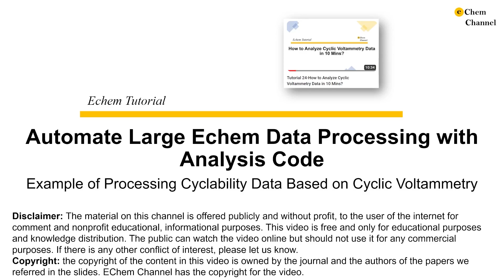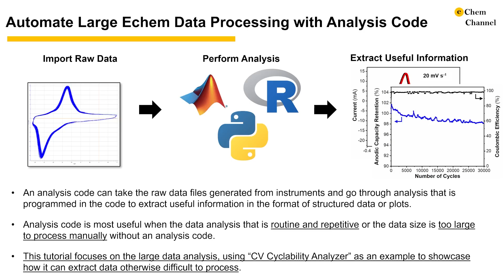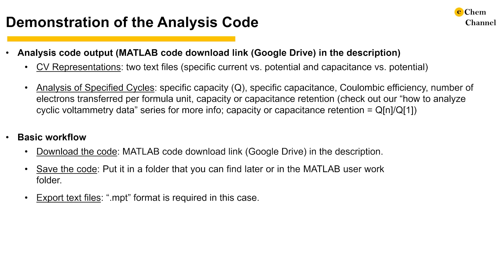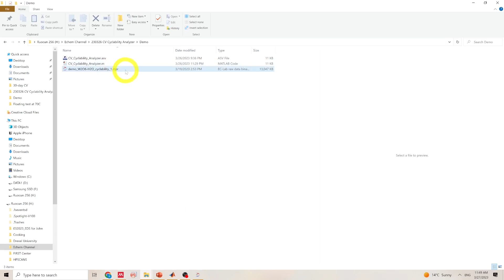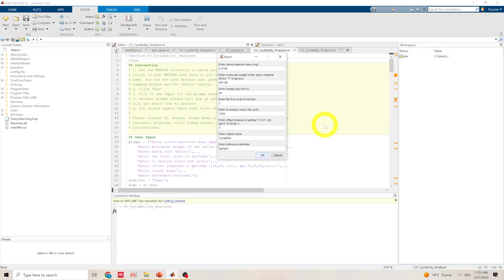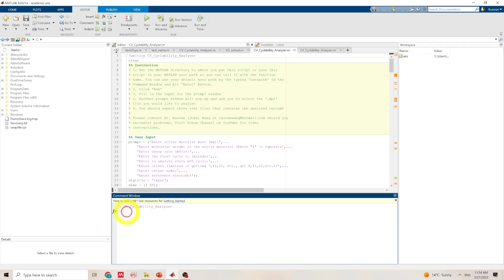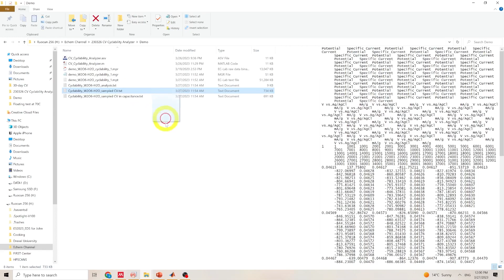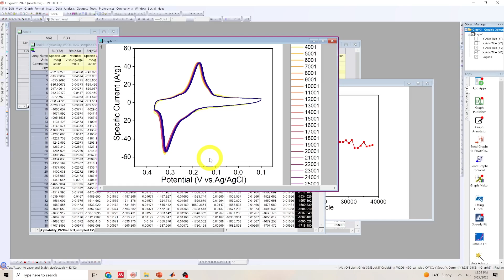Tutorial 29-CV Cyclability Analyzer (Automate Large Echem Data Processing with Analysis Code)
In this video, we introduce an analysis code to improve the efficiency of processing cyclability data collected using cyclic voltammetry.

Link to download the MATLAB code

Link to the paper mentioned in the video (R. Wang et al. Adv. Energy Mater., 11, 2021, 2003335.)

The material on this channel is offered publicly and without profit, to the user of the internet for comment and nonprofit educational, and informational purposes.

Timecode
00:00 Introduction
00:47 Analysis Automation
02:01 Intro to the Code and Basic Work Flow
04:11 Demo: Download the MATLAB code
04:49 Demo: Save the MATLAB code
05:25 Demo: Export .mpt files
06:00 Demo: Run the MATLAB code
08:12 Demo: Plotting in Origin
10:38 Concluding remarks